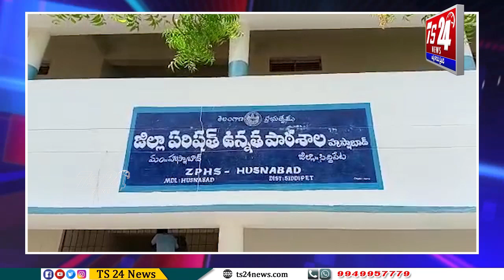సిద్దిపేట జిల్లా హుస్నాబాద్ లోని ప్రభుత్వ ఉన్నత పాఠశాల 75 సంవత్సరాల వజ్రోత్సవాల వేడుకలు |TS24 News